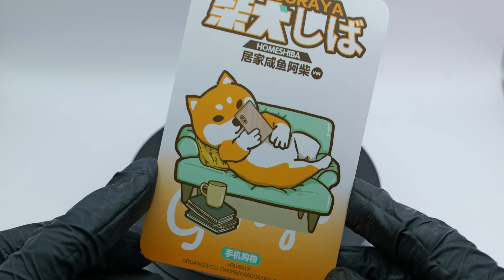Couch Shiba - Homeshiba Guraya [Figure Showcase]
Sometimes, you just buys what the heart tell you. And honestly, who doesnt love a Shiba?